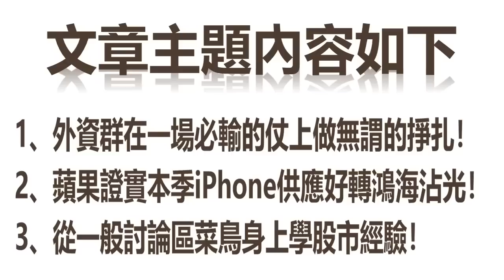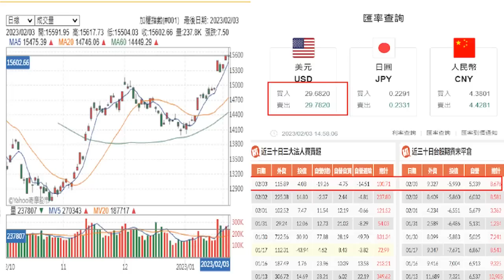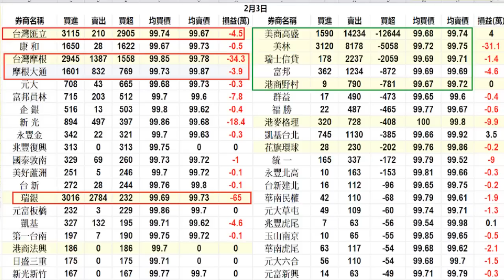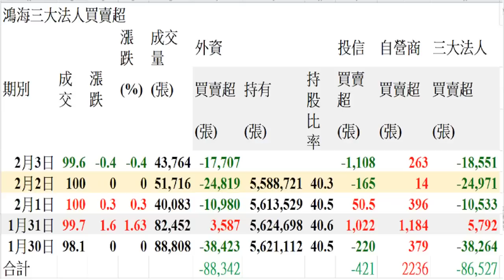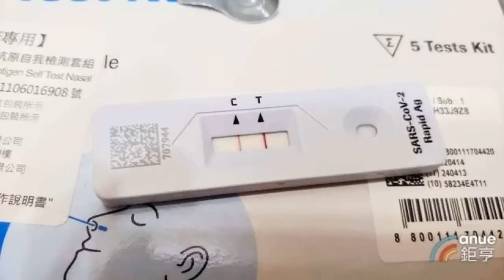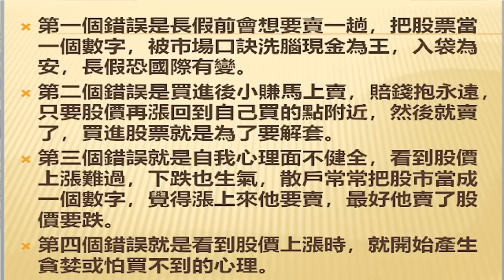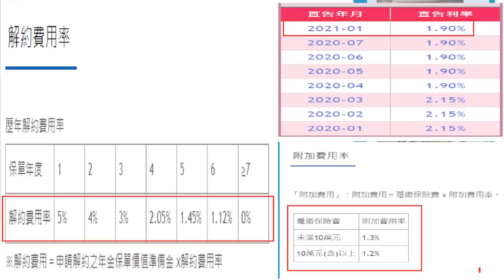2月3日！蘋果證實本季iPhone供應好轉鴻海沾光！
1、外資群在一場必輸的仗上做無謂的掙扎！
2、蘋果證實本季iPhone供應好轉鴻海沾光！
3、從一般討論區菜鳥身上學股市經驗！